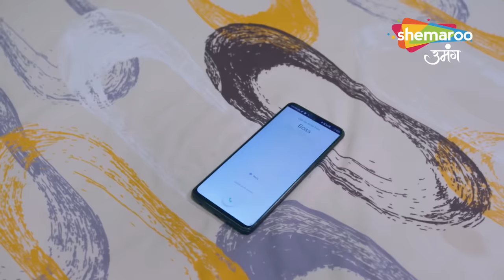Kismat Ki Lakiron Se | Full Episode 166 | Shradha Ne Ki Bachey Ke Liye Tapasya | Hindi Drama Show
Episode : 166
reator : Rashmi Sharma
Language : Hindi
Theme : Romantic Drama

o Watch Shemaroo Umang on the networks:
 DD Free Dish :15
 Tata Play : 184
 Airtel Digital TV: 133
 d2h: 172
 Dish TV: 142
 GTPL: 18
 DEN: 117
 Hathway: 19
 NXT Digital: 181
 SITI CABLE: 118
 FASTWAY: 25
 Digiana: 133